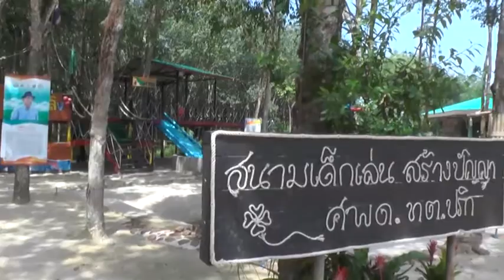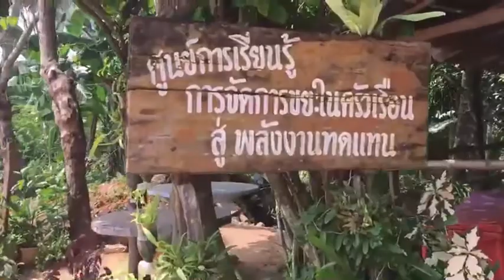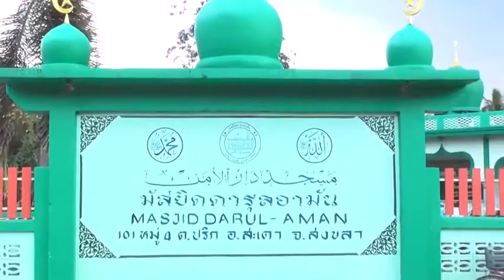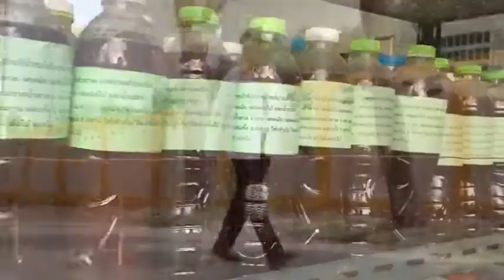Channel8Thailand สสส.เวทีสุดยอดผู้นำชุมชนท้องถิ่นพื้นที่ภาคใต้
เวทีสุดยอดผู้นำชุมชนท้องถิ่นพื้นที่ภาคใต้
“มหาวิชชาลัยปริกเพื่อการพัฒนาอย่างยั่งยืน”
Prik University of Wisdom and Technology for Sustainable Development: Prik USD
 ณ  เทศบาลตำบลปริก อำเภอสะเดา จังหวัดสงขลา